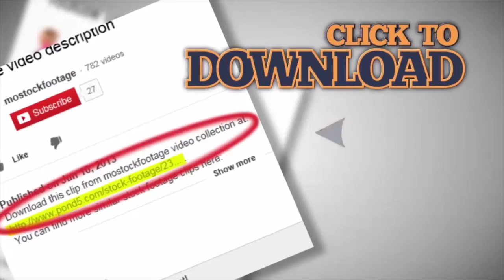Computer generated graphs of country's GDP growth, economic development forecast. Stock Footage